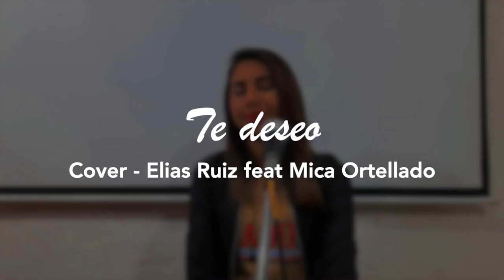Te deseo - Elias Ruiz feat Mica Ortellado